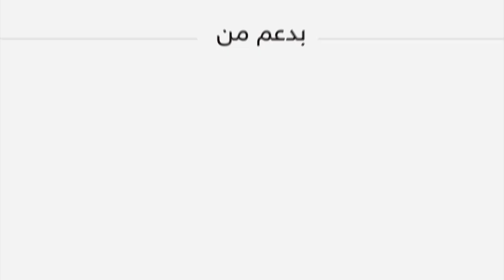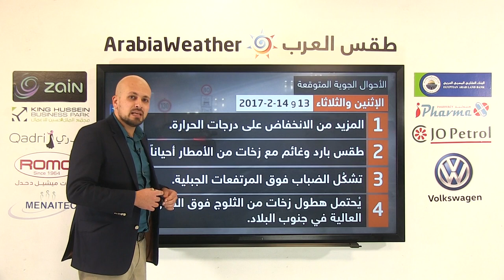الأردن: كتلة هوائية باردة ورطبة تؤثرعلى المملكة اعتباراً من الأحد 2017/2/12 وحتى نهاية الأسبوع